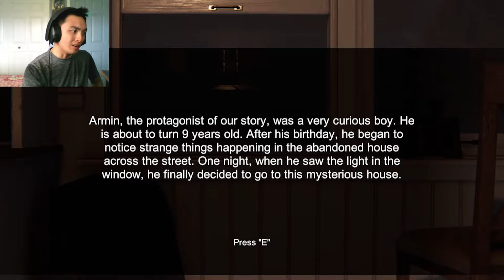Scariest Game EVER | 9th Child St DEMO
This has got to be one of the scariest games I have EVER played. It's so good and I can't wait for the full game to release so I can be even more terrified!

9 Childs St - is a demo horror game . You play as a child who began to notice strange things in an abandoned house opposite in which an old toy creator lived, and somehow at night secretly from his parents, taking only a flashlight, he decided to see what was happening in this house.